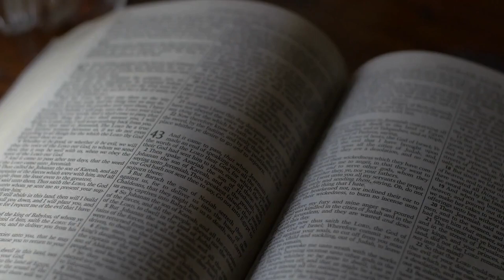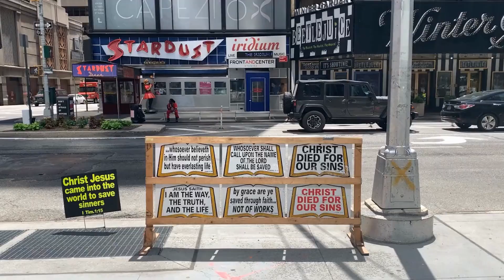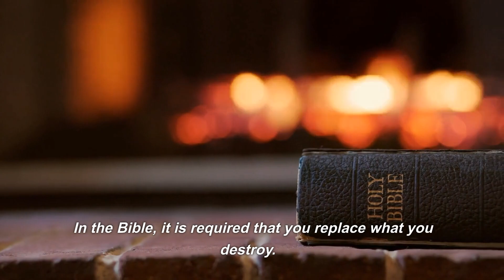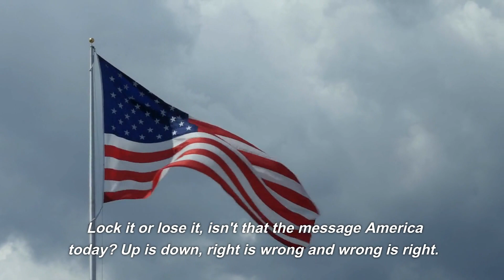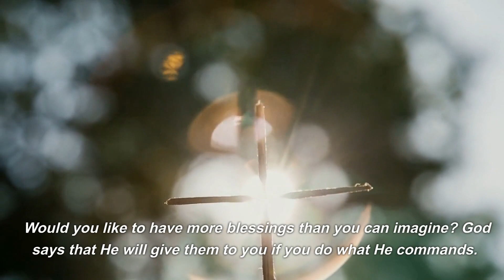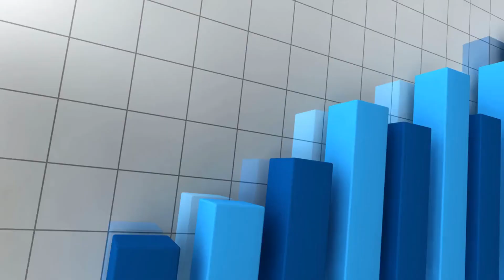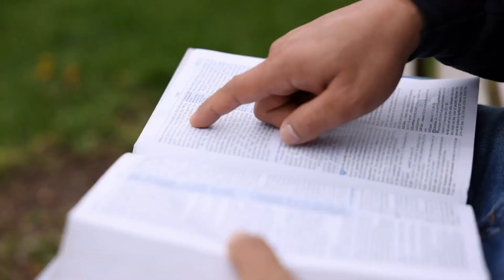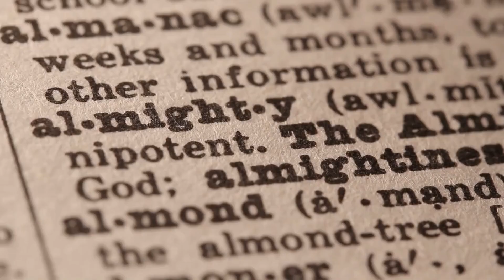DON'T say you haven't - This is what you can do instead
Love the sermons?
invite us a cup of ☕️ coffee

Your donations help us support the team that produces all of these videos. We are a team of six people working around the clock to bring to you two sermons per day.

We are NOT a non-profit just yet, neither do we do this for a living. We are just a group of believers, spreading the word of God, using the skills that the Lord has given us to reach to the end of the world.

Your donations will help us pay for the tools necessary to produce these videos, if there's anything left, we will gladly go have a cup of ☕️coffee for sure 😀

We thank you very much for your help, your donations, help us pay for the following tools:

Jasper - we use this tool to write faster and eliminate grammar errors.

Murf: this tool helps us with our voice overs.

Adobe photoshop, premiere pro: these tools help us edit the videos and create the thumbnails.

Storyblocks: this company provides all the footage for the video, as well as the music.